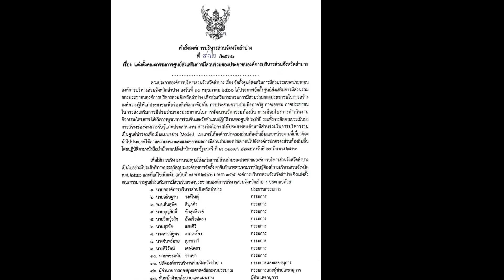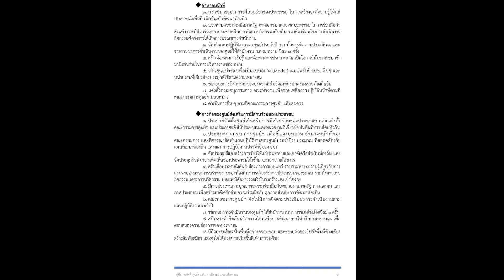ลุงแดงมาแล้ว ตอน “ทำดีต้องชื่นชม” อบจ.ลำปาง จัดตั้ง ศูนย์ส่งเสริมการมีส่วนร่วมภาคประชาชน